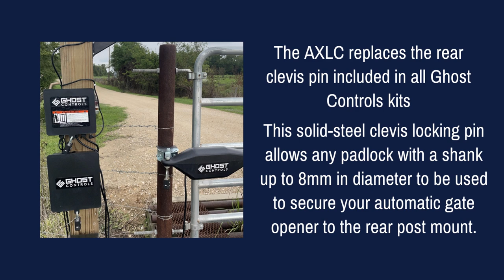Ghost Controls AXLC Locking Clevis Pin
A short video highlighting the use of the Ghost Controls AXLC Locking Clevis Pin.